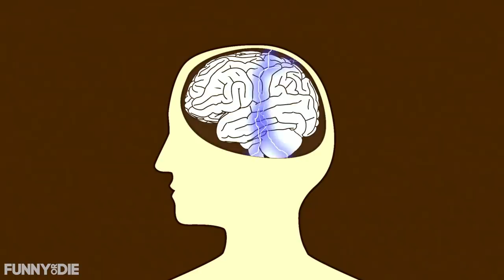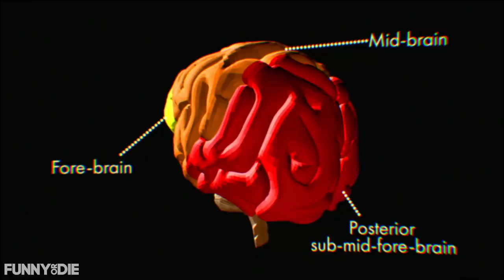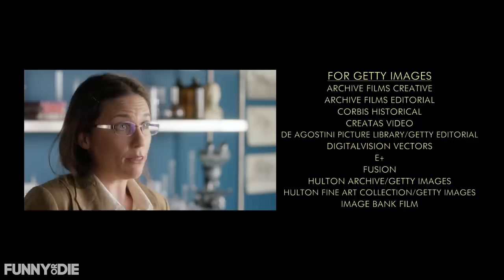How To Understand Your Meat Computer a.k.a. The Brain [with Demetri Martin]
BRAIN PART 1: COMPUTING ORGAN

Man looks inward in an attempt to understand himself and finds something called the brain. Science writer and Award-seeking author Ted Rimmarniet (Demetri Martin) explores fascinating questions about our Universe like: Are humans truly conscious beings? Or are we just beings? Or are we just conscious? Or are we just some other thing?

STARRING:
Demetri Martin as Ted Rimmarniet

FEATURING:
Al Madrigal
Ryan Perez
Kate Berlant
Ron Funches
Matt Walsh
Charlyne Yi
Suzi Barrett

Writer/Director/Executive Producer: Demetri Martin
Head Writer: Matty Smith
Writers: Ian Abramson, Suzi Barrett, Matt Donaher

Executive Producers: Mike Farah, Joe Farrell, Joe Hardesty
Producer: TeNeil Moore French
Co-Producers: Kate Lilly, Elizabeth Baquet
Director of Photography: Jess Dunlap
Editor: Caleb Swyers